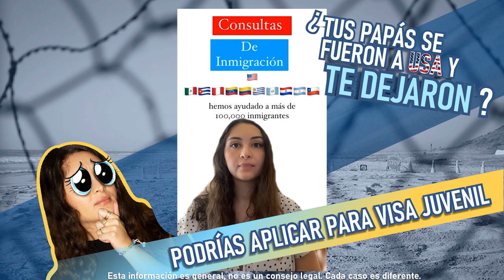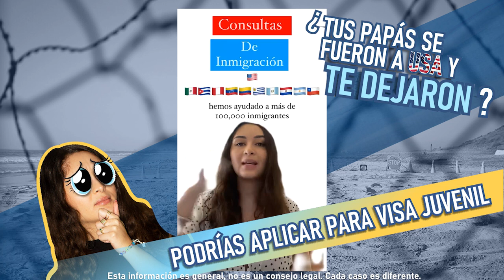¿Te abandonaron para irse al otro lado? 🇺🇸 Podrías aplicar a una Visa | TikTok Live 21 abril 2023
Sofy y Chente están listos para responder tus dudas de inmigración, desde si necesitas o no salir del país para arreglar, hasta qué hacer si tienes un caso de asilo.

No te lo pierdas,  podrían estar respondiendo tus mismas dudas.

Recuerda que cada caso es diferente, todos los casos necesitan consulta. Esta es información general.